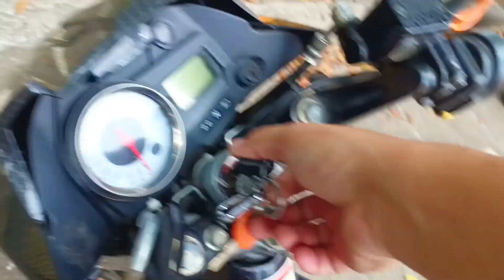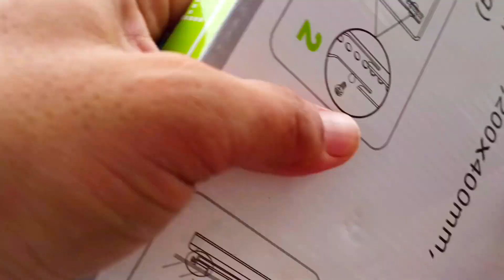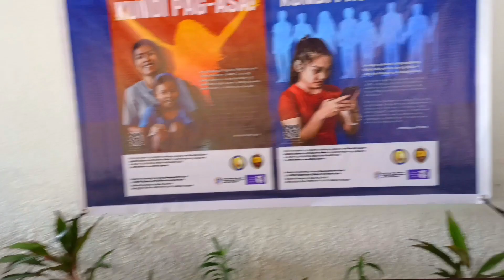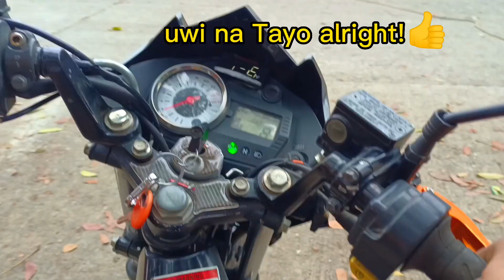wall mount t.v bracket